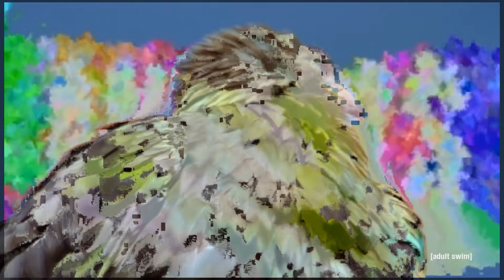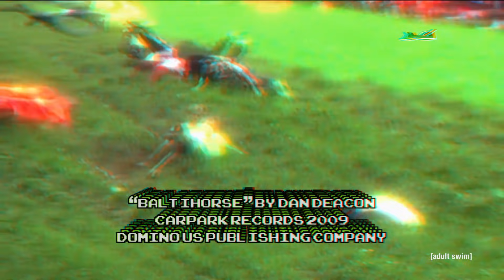Animals | Off the Air | Adult Swim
Too moist to burn.

Created by
Dave Hughes

“Big Bounce” footage
supplied by Prelinger Archives

“Baltihorse”
song by Dan Deacon
Carpark Records 2009

“El Hombre y La Tierra” footage
supplied by RTVE

“Zodiac Sh!t”
song by Flying Lotus
Warp Records 2010

“Zodiac Sh!t”
original animation by
Adam Fuchs

“Snow Monkeys” footage
supplied by Getty Images

“Let the Blind Lead Those Who Can See but Cannot Feel”
song by Atlas Sound
Kranky Records 2008

“Cows & Zebras”
original animation by
Taras Hrabowsky

“Meow Mix”
animated short by
Cyriak Harris

“Triple Jump” footage
supplied by TUGBOAT
and East Japan Railway Company

“Lizard” stock footage
supplied by Corbis Motion

“The Music Scene”
song by Blockhead
Ninja Tune 2009

“The Music Scene”
animated musicvideo by
Anthony Francisco Schepperd

performed by Black Lips

“Cheese Roll” footage
supplied by SoGlos.com

Credits by
Adam Bruneau

Produced by
Million Monkeys Inc.